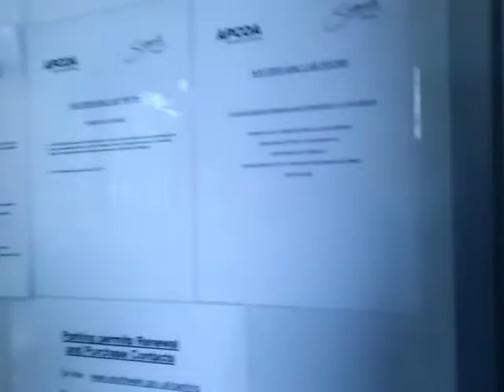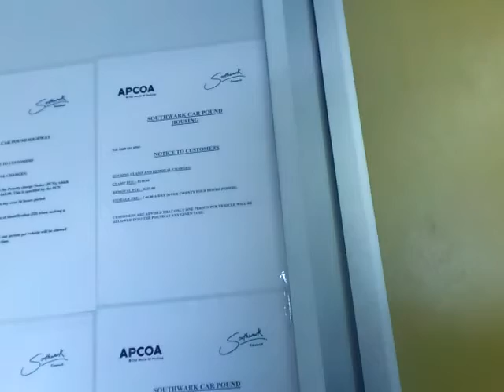Rickets Car Pound Drama Man Is Sleepable 21st January 2012